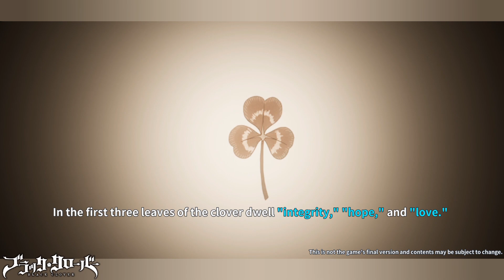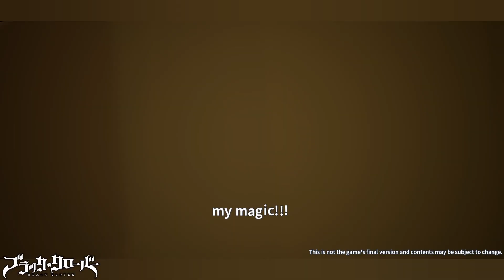Black Clover Mobile - 10Min of Cutscenes *HD*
Peace